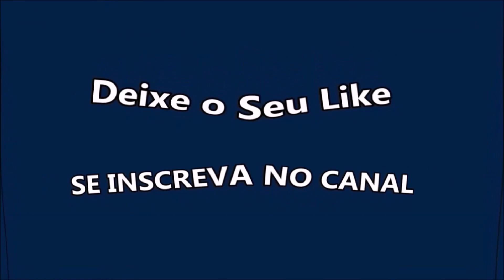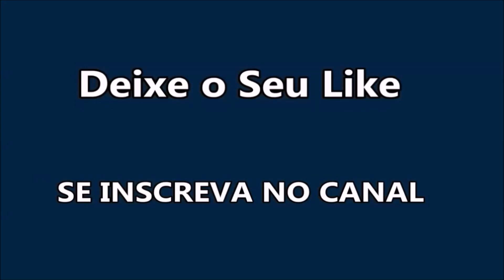Shirley Jones - Let's Sway (Extended DjMb)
Mais Um Vídeo do Nosso Canal Que Além de Boa Música Temos Conteúdos de Entretenimento Para Você Curtir, Dançar Viajar e Compartilhar!